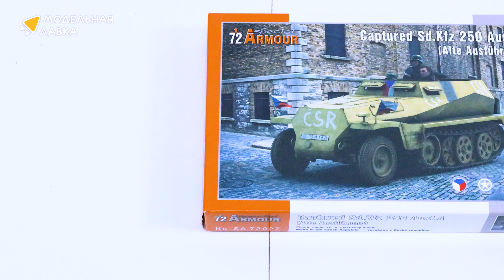Распаковка сборной модели Captured Sd.Kfz 250 Ausf.A от производителя Special Hobby.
Масштаб - 1:72